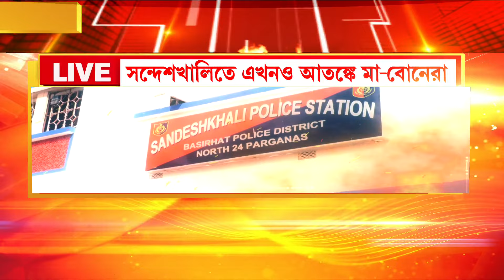থমথমে সন্দেশখালি। আতঙ্কে মা-বোনেরা । কবে ধরা পড়বে শিবু-শাহজাহানরা?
থমথমে সন্দেশখালি। আতঙ্কে মা-বোনেরা। কবে ধরা পড়বে শিবু-শাহজাহানরা? আর কতদিন আতঙ্কে দিন কাটাতে হবে?

রিপাবলিক স্বাধীন।
রিপাবলিক নির্ভীক।
আপনিই রিপাবলিক।